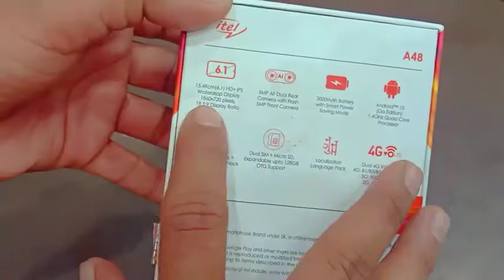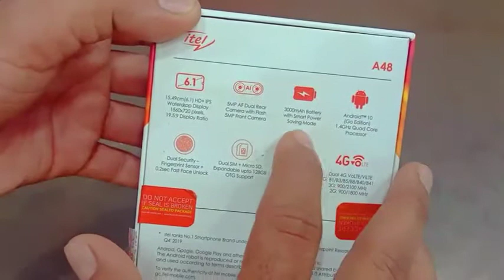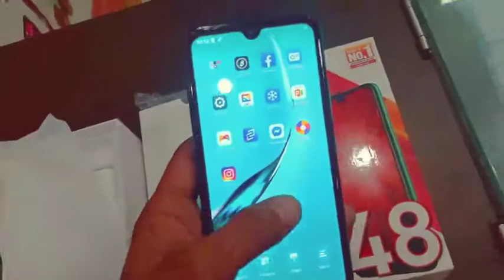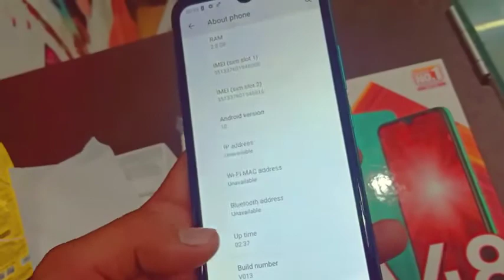itel mobile only Rs:- 5999/-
नमस्ते,आज में आप को इस फोन के बारे में कुछ जानकारी देने वाला हूं जो आप के लिए काम की हो सकती है ।

ये फोन आपके बजट में हो तो आप खरीद सकते हो  और फोन अच्छा है  तो आप इसे खरीद सकते हो कि नहीं ये भी में आपको इस वीडियो में बताने वाला हूं

और आप को ये फोन पसंद आए तो ऊपर दिए गए लिंक पर या तो नंबर पर जाकर इस के बारे में जानकारी ले सकते हो और आपको ये फोन खरीद ना हो तो भी आप लिंक या नंबर से खरीद सकते हो

अगर आप  हमे कोई सवाल पूछना चाहते हो तो  आप हमे instagram भी पूछ सकते है और हम आपको रिप्लाइ जरूर करेंगे

Gujarat (India)